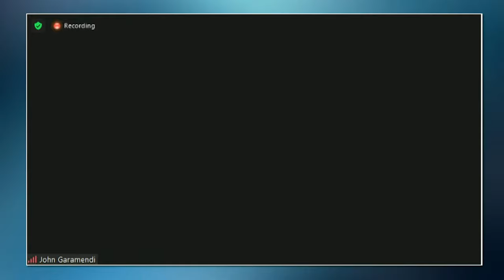Sen. Dodd Virtual Town Hall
Senator Dodd and Senator Butler discuss the year ahead